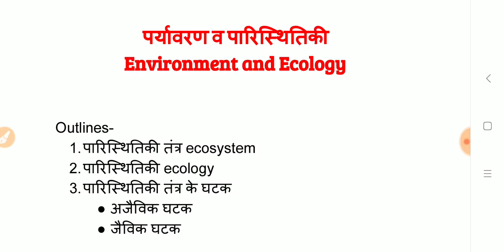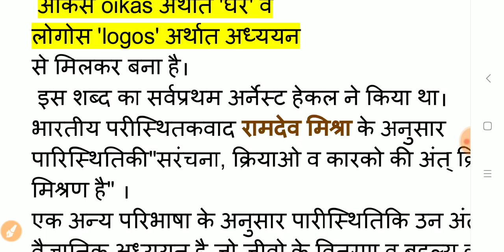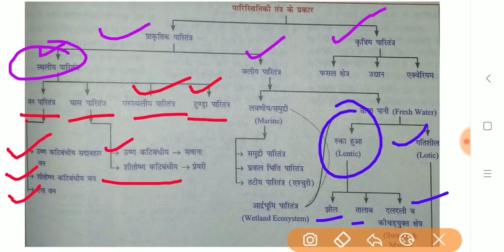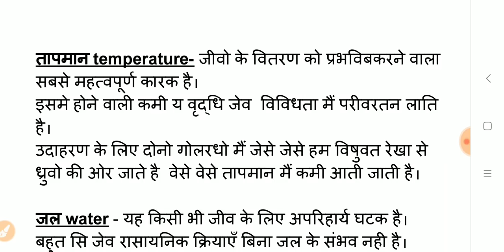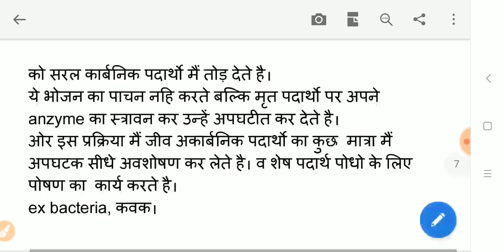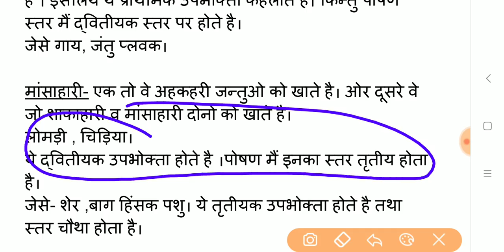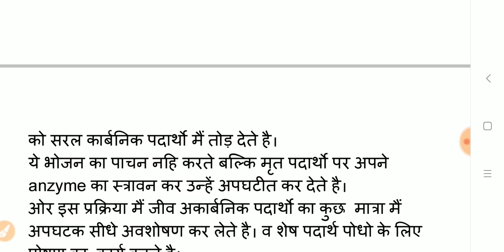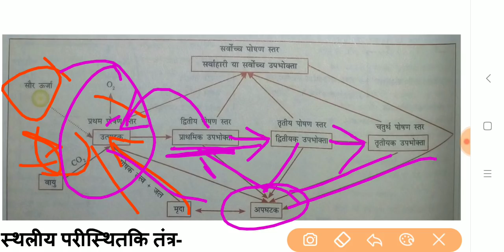CTET / environment studies / SAMVIDA SHIKSHAK GRADE -3 SPECIAL